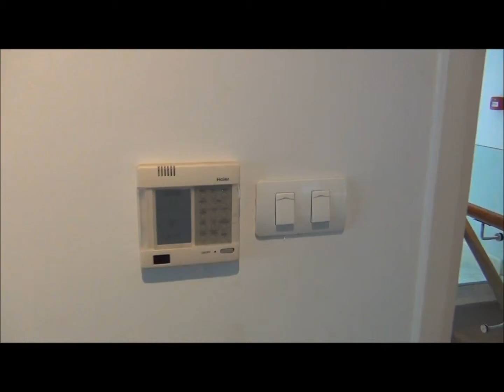Golden WestlakeのVillaタイプ（500㎡、4.500ドル）の室内風景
ハノイ「タイ湖」の南岸に位置する人気のコンドミニアム「Golden Westlake」。
広大な敷地は鉄壁の外壁にて守られており、入り口（2カ所）ゲートには常に守衛が張り付いて容易に車両の進入を出来なくしています。

敷地の中にはアパートメント棟（ツインタワー）とVilla（一戸建て）が併存しており、静かで安心な生活を満喫していただけます。

アパートメント棟が際立った人気を誇るGolden Westlakeですが、4階建てのVillaタイプも静かな人気があります。

今回ご紹介させていただくVillaタイプは、

【面積】500㎡
【家賃】4.500ドル～5.000ドル
【部屋数】4ベッドルーム＋屋上スペース

間口の広い1階には電動シャッター付きのカーポートもあり、
また屋上にはジャグジーとホームサウナが標準でついています。
水道も使えるので、ご家族やお客様とのバーベキューも楽しんでいただけます。

家賃に500ドルの幅があるのは、映像でみていただいた以外の家具や電化製品をリクエストする際、なにせ部屋が広いので、お客様の要望次第では家賃の上乗せを要求してくる可能性を考慮に入れての表記となっています。

「大事なお客様をお招きできるお部屋」

この切り口で物件を探す場合、Golden WestlakeのVillaも視野に入ってくるかと思います。

【もっと詳しく知りたい方に】
より細かい情報は以下のページを参照してください。

大切なお客様をお招きするのに最適なアパートについて（Part2）

ハノイリビングは「ハノイのポータルサイト」を目指しています。
24時間以内に回答させていただきます。